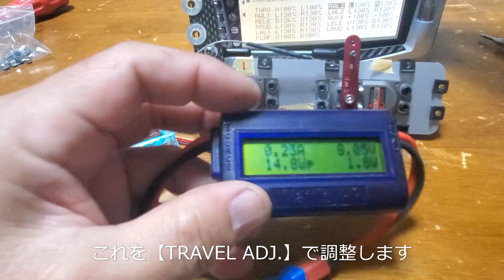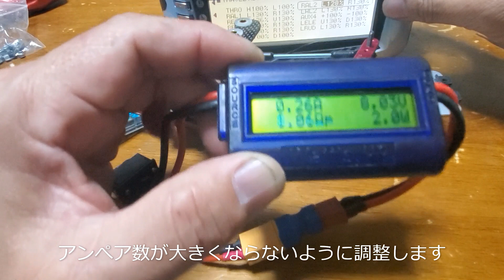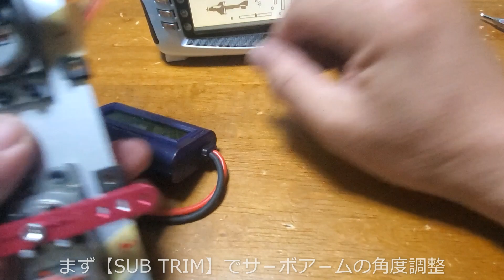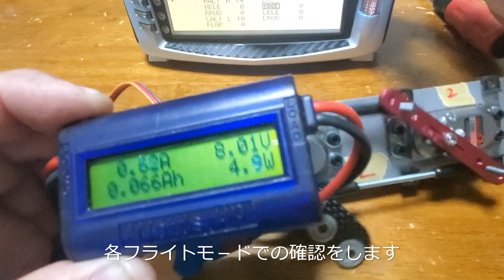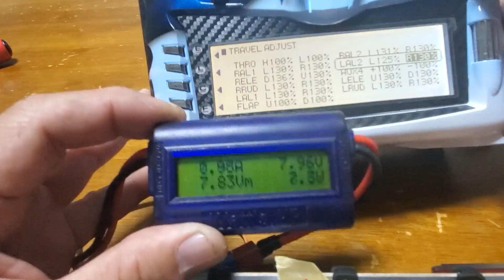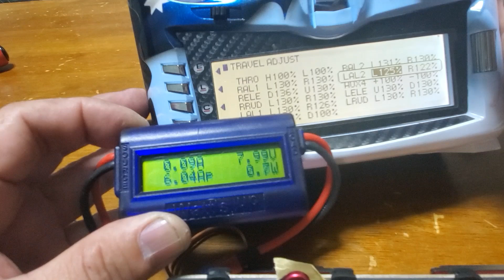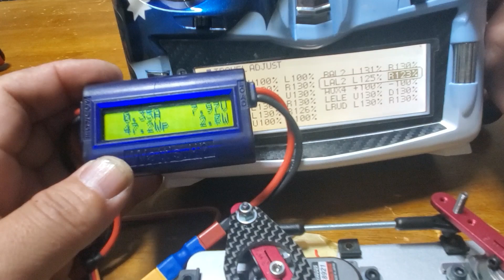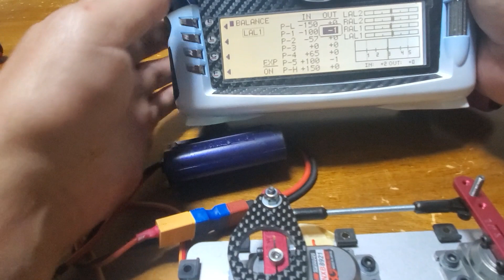X-Bus サ－ボセッティング【Carf EXTRA 300LX】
Carf EXTRA 300LXのサーボセッティングです。
今回サ－ボセッティングは、PWM共用でできる送信機の【FUNC.LIST】より行っています。

X-Bus setting でのセッティングはまた次の機会にアップします。